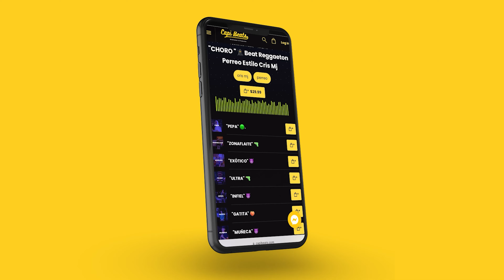"GOTICA" 🕷️ Beat Reggaeton Instrumental Perreo 2024 | Pista Estilo Dani Flow